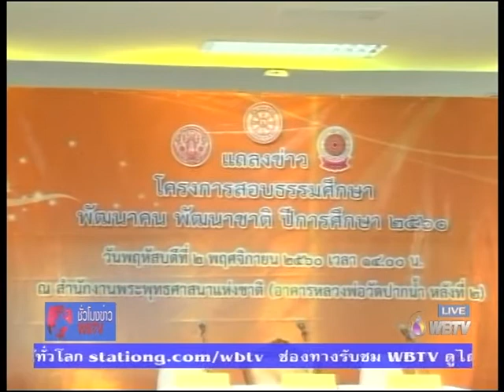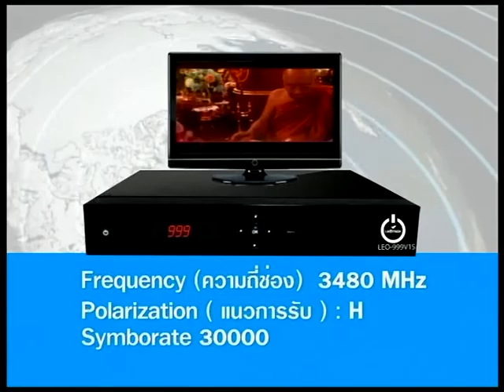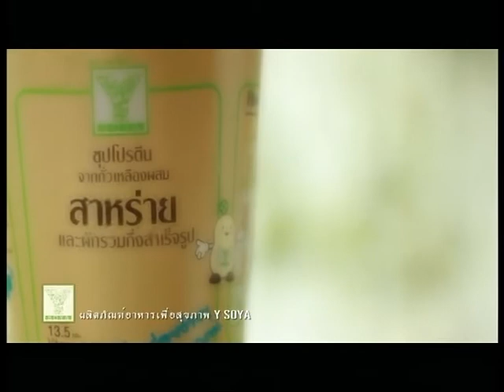ชั่วโมงข่าวWBTV วันที่ 9 พ.ย.2560